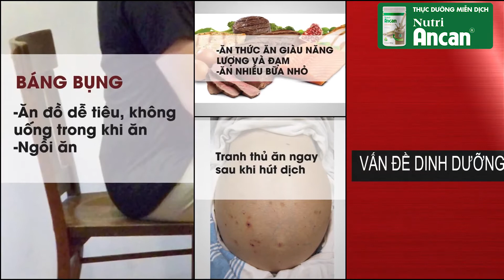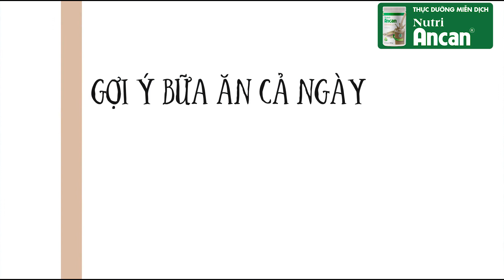Dinh dưỡng cho bệnh nhân ung thư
Bệnh nhân mắc ung thư cần có một chế độ dinh dưỡng hợp lý, người bệnh cần ăn uống đảm bảo đầy đủ các nhóm chất đạm - bột - đường - béo - vitamin - khoáng chất - nước. Vậy một chế độ ăn thế nào là đúng?
ĐỂ NHẬN TƯ VẤN
TỪ CHUYÊN GIA NUTRI ANCAN
ĐỂ LẠI SỐ ĐIỆN THOẠI